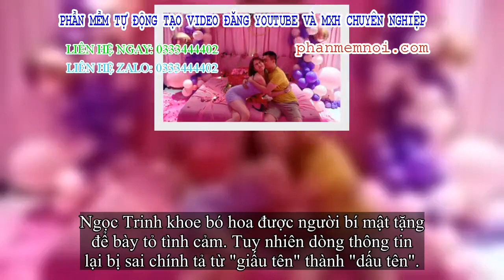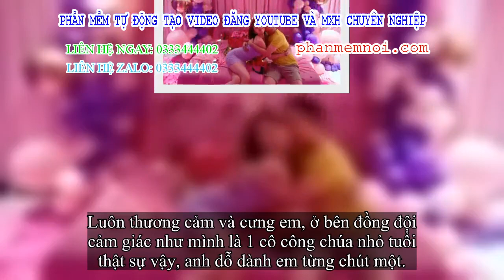✅ Bóc lỗi hài hước khi Ngọc Trinh khoe món quà người bí mật tặng nhân ngày 20/10